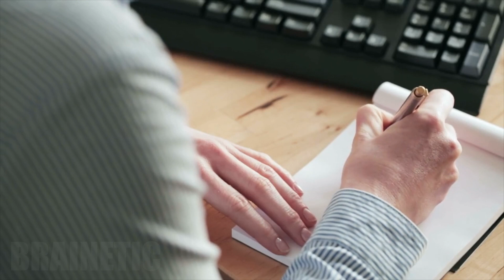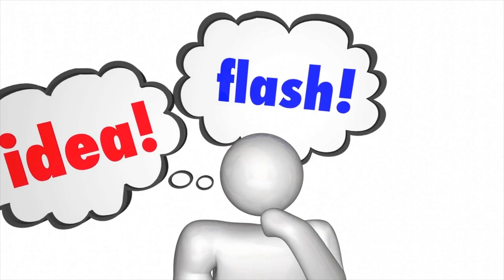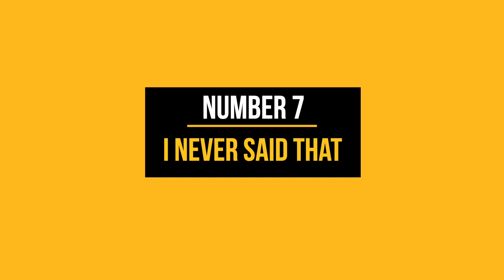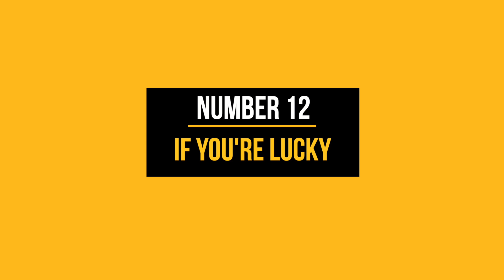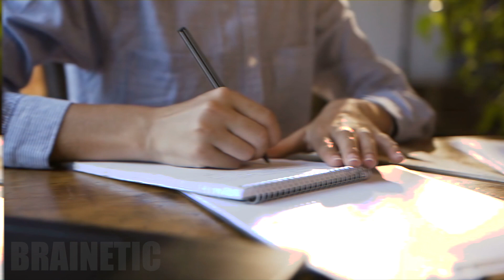12 Phrases People Use to Gaslight You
12 Phrases People Use to Gaslight You

Has anyone ever made you doubt your own memory, perception, and sanity?

There is a term for this: gaslighting. It's a method of abusing others by manipulating, distracting, or distorting reality.

Whichever method is used, gaslighting causes you to doubt what you already know to be true. Gaslighting is based on convincing someone that their memories, emotions, or beliefs are false.